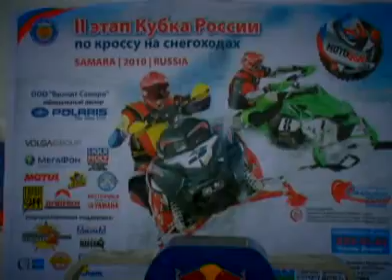2_cup_russia_Samara.wmv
2 этап Кубка России по Кроссу на снегоходах. 30-31 января трасса Воскресенка. Организатор СТК Мтогон 63. Виеосъемка студия Polones